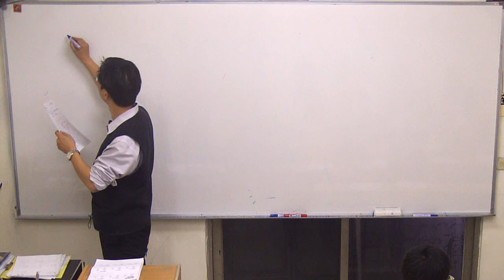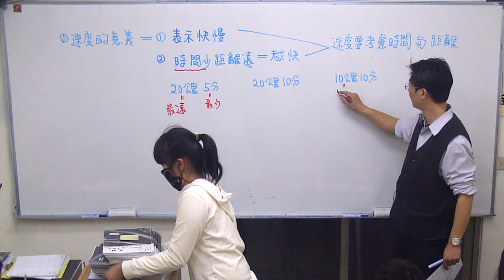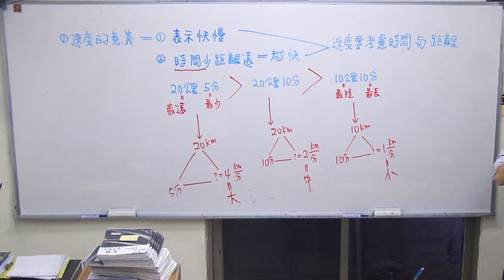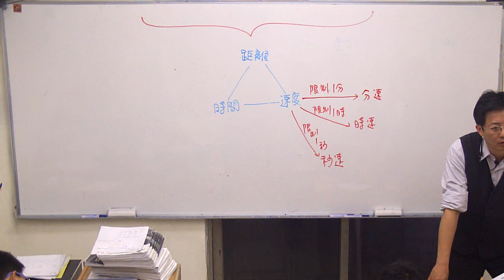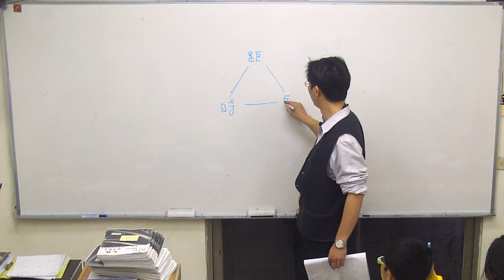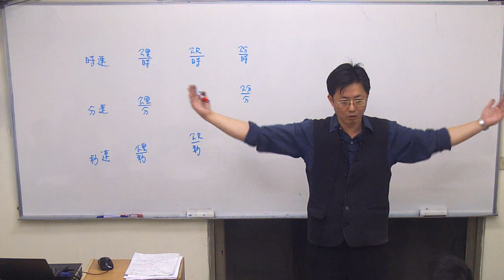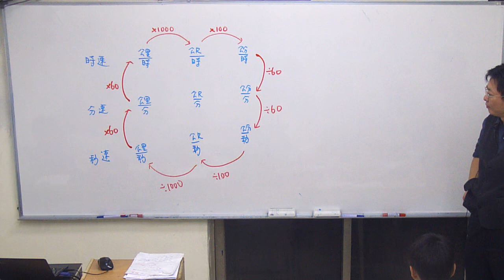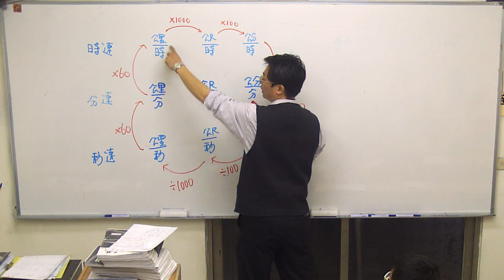速度問題之一/五六年級連貫課程13/yes老師考私校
本日進度：速度問題（P1）
本日關鍵：1.速度用來表示快慢
                    2.速度得同時考慮兩個因素，時間和距離
                    3.了解三角形簡化公式
                    4.時速、分速、秒速的手勢得熟記(一定要喔)